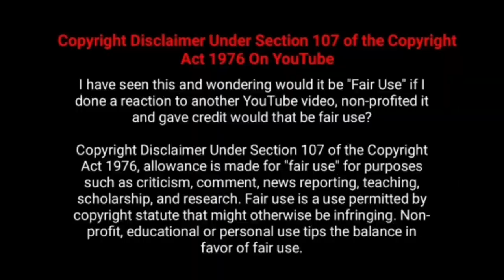Director C.S.Amuthan Movies Box Office Collection Reports |சி.எஸ்.அமுதன் இயக்கிய படங்களின் வசூல்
Checkout  Movie Fdfs The Tamil Movie Director Actor  C.S.Amudhan All Movies Box Office Collection Analysis With Budget and Verdict Hit Or Flop List

இயக்குனர் நடிகர் சி. எஸ்.அமுதன்  பட வசூல் |Director Actor M.Manikandan All Movies Box office Collection